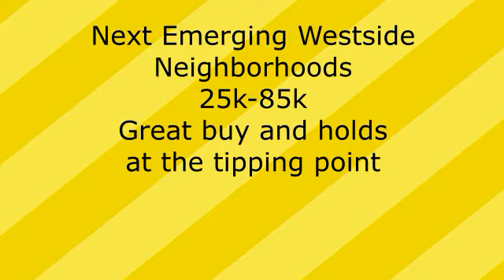Hottest Areas to invest in North West Atlanta 30318 and 30314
Ready to invest in Atlanta hottest areas of 30318?

Top of the Market - Most exclusive neighborhoods
300-1mil+

Berkeley Park
Spring Lake
Westside Station (new)
Underwood Hills
Wildwood
Hills Park
West Highlands
Howell Station/Knight Park

Hot Growing Market - Hot for Flips
75-500k+

Riverside
Grove Park
Collier Heights
Mozely Park
Washington Park
Ashview Heights

Next emerging area on the Westside - Growing market for flips and buy and holds at tipping point
25,000-85,000

Dixie Hills
Carver Hills
Hunter Hills
Monroe Heights
Harvel Homes
Lincoln Homes

Waiting to emerge - biggest gains for those who buy and hold
20,000-70,000

Carey Park
Center Hill
Almond Park
Bolton Hills